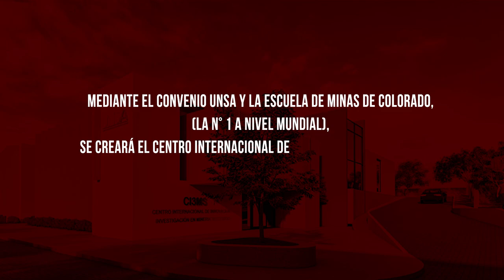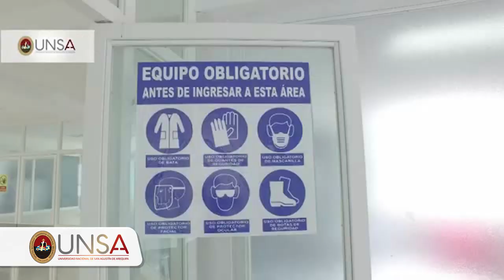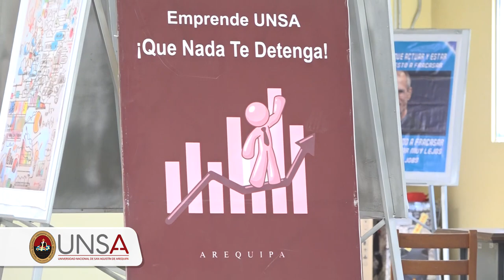Parque Científico Tecnológico de Arequipa será administrado por la Fundación UNSA